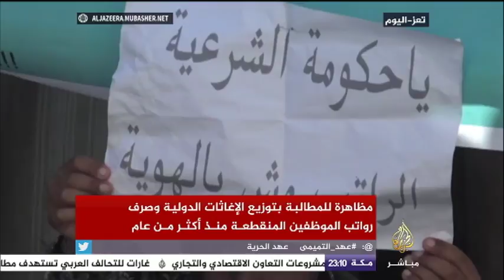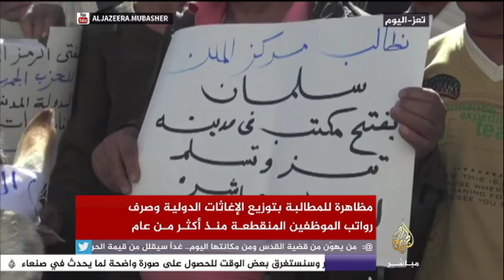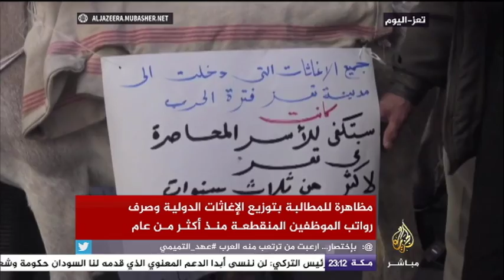مظاهرة في تعز تطالب بتوزيع الإغاثات الدولية وصرف رواتب الموظفين